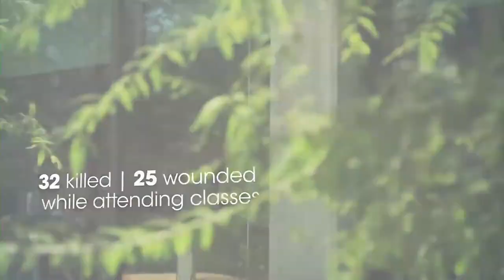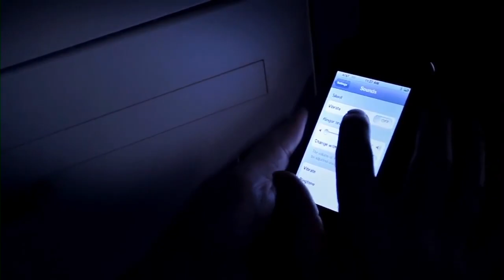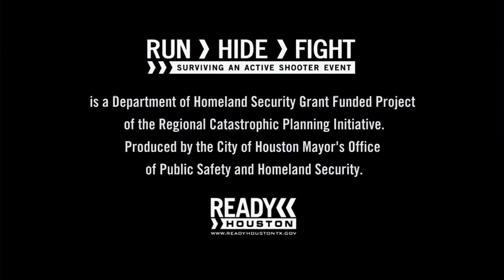Active Shooter Training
An active shooter is an individual actively engaged in killing or attempting to kill people in a confined and other populated area. In most cases, active shooters use firearms and there is no pattern or method to their selection of victims.